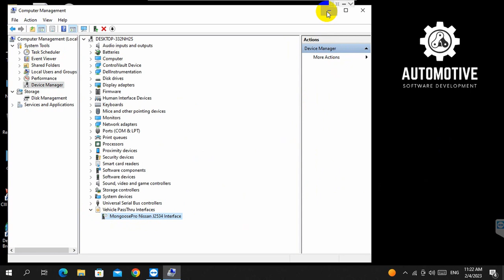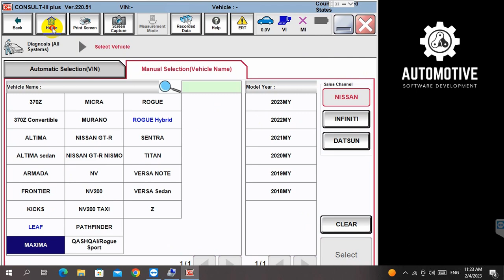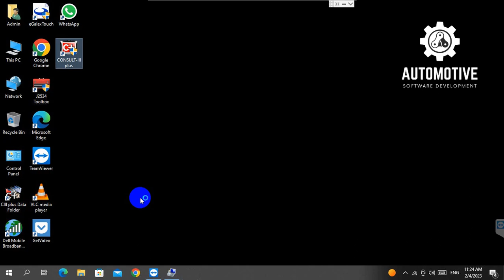MONGOOSE PRO NISSAN | NISSAN CONSULT-III PLUS R2R DIAGNOSTIC SOFTWARE